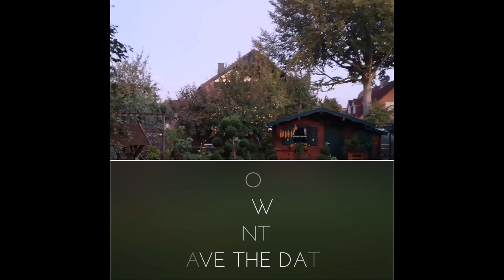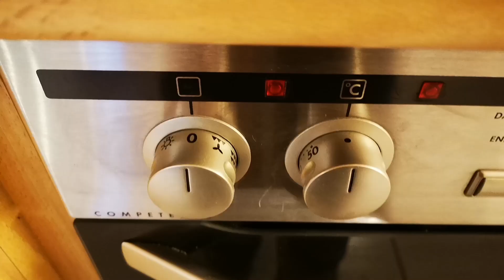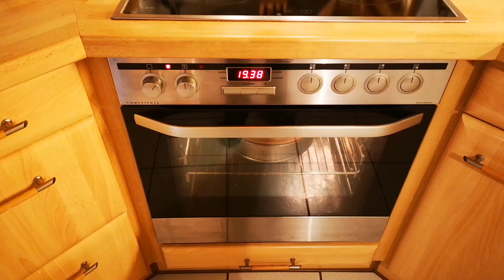Wir backen einen Topfkuchen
In diesem Video zeige ich euch wie man einen leckeren Topfkuchen backt. Alles was ihr dazu benötigt sind: Alle Zutaten sollten die gleiche Ausgangstemperatur haben 5 Eier + 3 Tassen Zucker (sehr gut verrühren), 2 Tassen  Öl (hinzugeben), 4 Tassen Mehl + 1 P. Backpulver (sieben und unterrühren), 1 Tasse Wasser (hinzugeben), Kugelhupfform einfetten und den Teig hineinfüllen. Bei 150 Grad Umluft (nicht vorheizen!) ca. 60 Minuten backen. Guten Appetit!!!